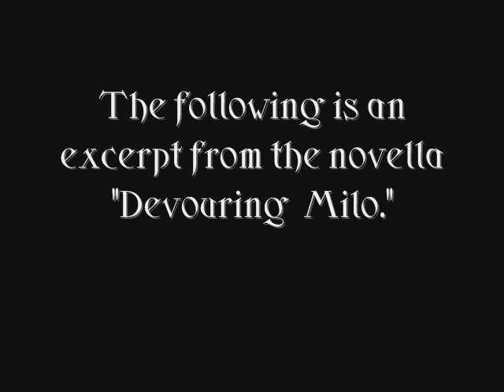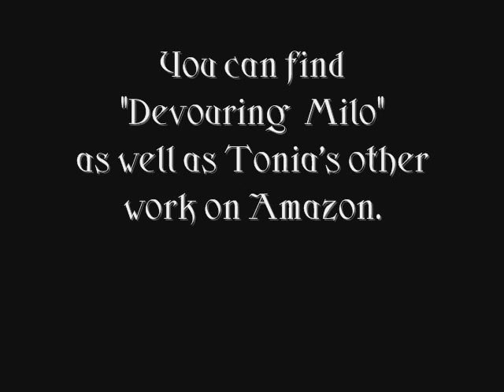Devouring Milo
Something is devouring Milo, and this time it isn't just his guilty conscience.

Meet the Bentley brothers; Milo, a troubled young man who slaughters women at the behest of his cruel older brother, Spencer. Their already complicated lives slip into a spiral of madness when Milo is attacked by a werewolf during a routine body disposal. While Milo is unsure what is happening to him, Spencer finds he prefers the company of the wolf, and does everything he can to keep Milo from discovering the truth. The truth, however, is a complication all its own, with or without the beast.

The family that preys together stays together, in this wild take on the werewolf mythology.